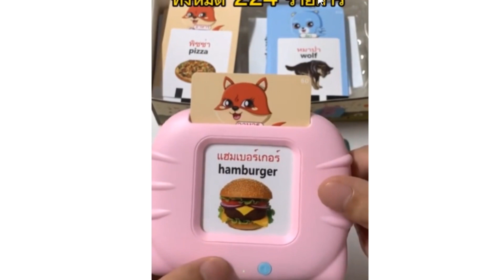Minutes Satisfying with Unboxing, 174